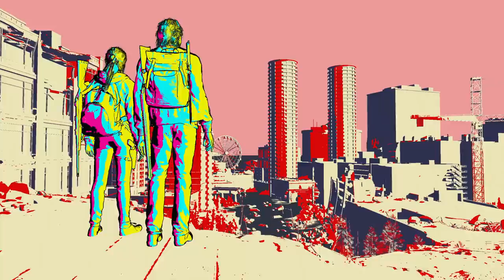THE LAST OF US PART II - TRAILER MISE À JOUR GROUNDED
Découvrez dès maintenant le trailer de "Grounded", la mise à jour de The Last Of Us Part II qui arrive le 13 août 2020. Découvrez toutes les informations dans notre article :

CHRIS - LIBERTY93 :
_ Facebook :

ROCKSTAR MAG' :
_ Facebook :